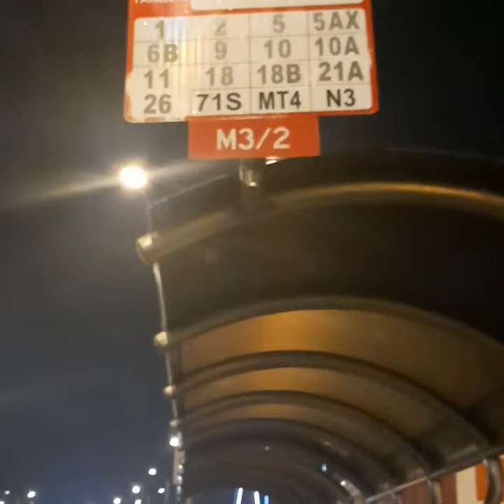pauw galing work